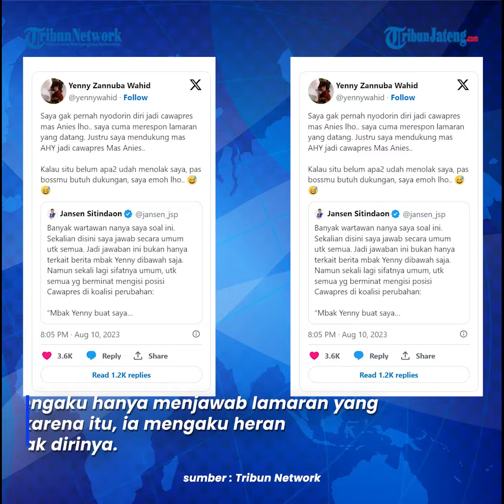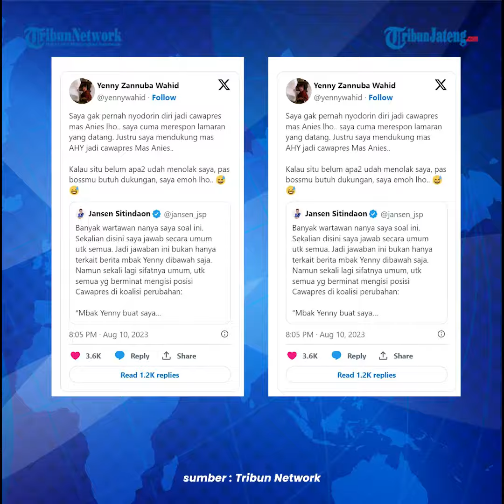Balasan Menohok Yenny Wahid Pada Jansen Demokrat yang Tolak Dirinya Jadi Cawapres Anies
Putri Gus Dur, Zannuba Ariffah Chafsoh atau Yenny Wahid membalas pernyataan petinggi Partai Demokrat yang gamblang menolaknya jadi pendamping Anies Baswedan di Pilpres 2024.

Yenny Wahid juga menegaskan dirinya tidak pernah menyodorkan diri menjadi cawapres Anies.

Dia mengaku hanya menjawab lamaran yang datang, oleh karena itu, ia mengaku heran kok tiba-tiba Jansen langsung menolak dirinya.

Dia juga mendukung jika pendamping Anies Baswedan di 2024 adalah Ketum Partai Demokrat Agus Harimurti Yudhoyono.

Editor : daf